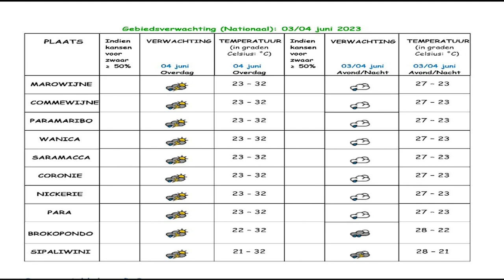03 06 2023 Weersverwachting 3 / 4 juni